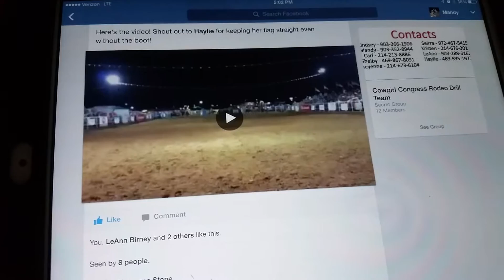Wills Point Rodeo 2015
Cowgirl Congress Rodeo Drill Team performance at
Wills Point, TX
UPRA rodeo
July 2015